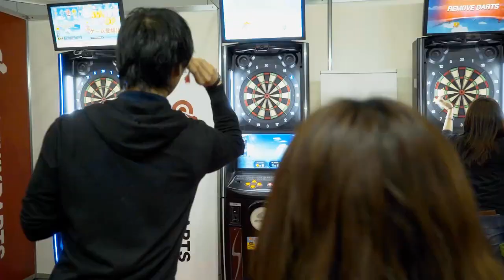【2017 PERFECTツアー 第8戦 福島 男子2回戦】谷内太郎 VS 福井和希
ソフトダーツトーナメント "2017 PERFECTツアー"第8戦 福島 男子2回戦、谷内太郎 VS 福井和希のフルバージョン動画です。
soft darts tournament "2017 PERFECT Tour"8th in Fukushima
Men's 2nd Round Taro Yachi VS Kazuki Fukui [Full]